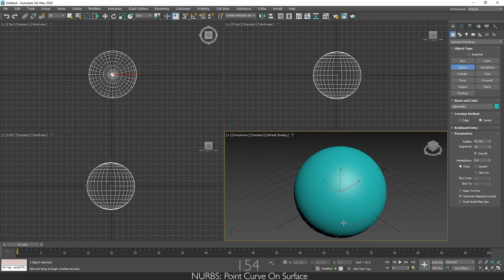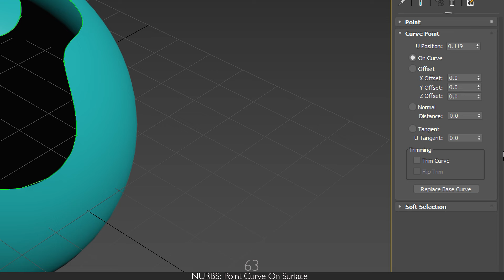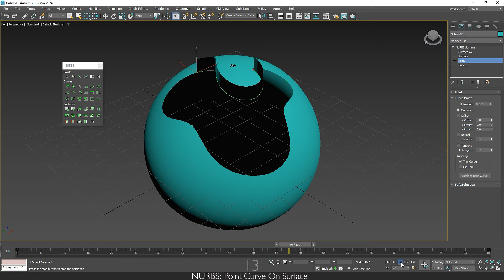3ds Max 2024: NURBS - Point Curve On Surface